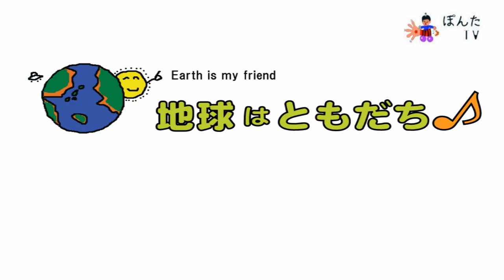軽バンのキャンピングカーに快適なタンスのゲンのシングルソファーベッドを２つ導入してみました！最高の寝心地です☆ソファー・カウチ・ベッドの３つのモードに展開できますので、非常に便利です。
軽のクリッパーバンをキャンピングカーに改造して２年になりますが、少しづつバージョンアップしています。今回は３WAY展開できるタンスのゲンのソファーベッドを購入しましたので、それを皆様に見ていただきたいと思います。車内サイズにビックリするくらいフィットしていますので、最高のベッドです。寝心地最高、座り心地最高のおすすめソファー！車中泊用の日産クリッパーバンの快適空間間違いなし！